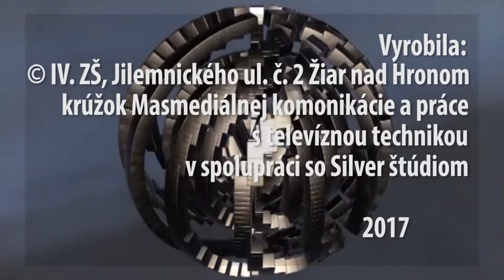DOBRO - DOŠLO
Týždeň dobrovoľníctva v Žiari nad Hronom 2017